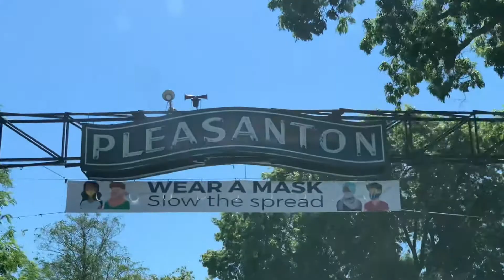Meadowlark Dairy Pleasanton CA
The best drive through soft serve I’ve ever had! Meadowlark dairy is an institution here in Pleasanton. Items available range from dairy products, chips, drinks and of course ice cream.
Located at 57 W. Neal St. hours vary depending on season and weather forecast.